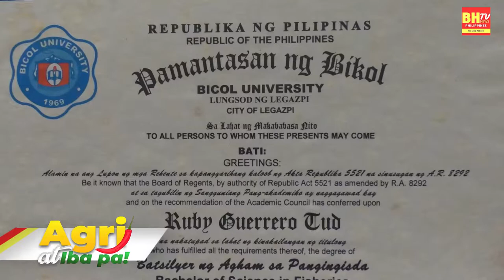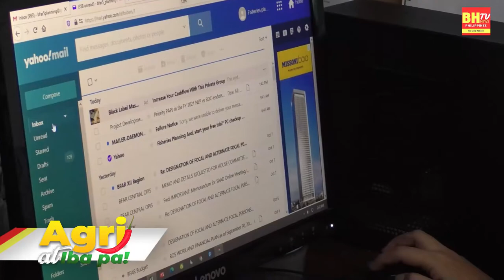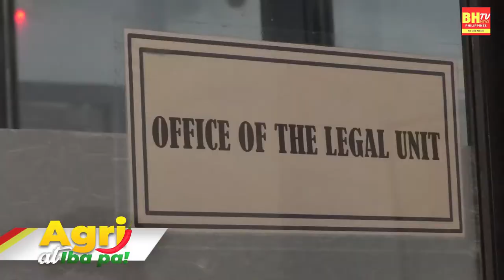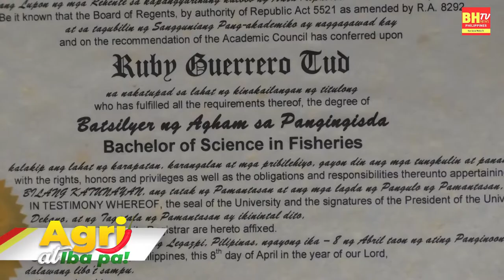BHTV AGRI ATBP. Episode 4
Episode 4

Program Hosts: Cindy Curioso & Kevin Alba